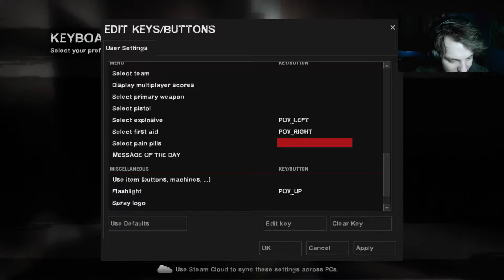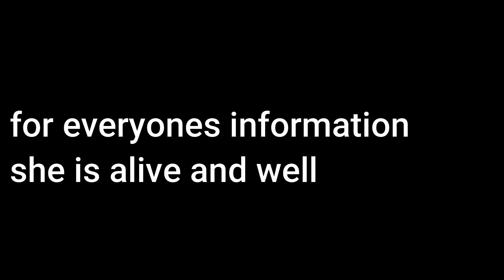left 4 dead 2 mouse and keyboard madness pt1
in this video I struggle along playing left 4 dead 2 using keyboard and mouse
lets see how well this goes shall we